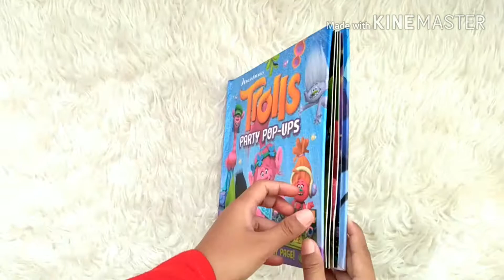Dreamworks Trolls Party Pop-Ups Book (A fun pop-up on every page!)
POP-IGL-TROLL